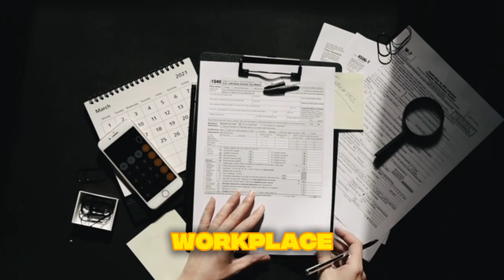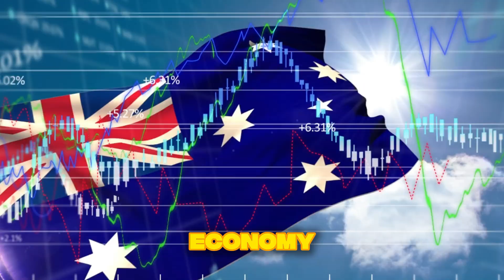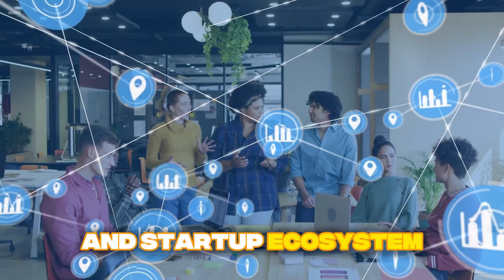Top 10 Engineering Universities in Australia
Top 10 Engineering Universities in Australia. Best Engineering Universities in Australia. Best Engineering Colleges in Australia. Are you Looking to study engineering in Australia? 🇦🇺 In this video, we rank the Top 10 Engineering Universities in Australia that offer world-class education, cutting-edge research, and excellent career opportunities for engineering students. Whether you’re interested in civil engineering, mechanical engineering, electrical engineering, software engineering, or chemical engineering, these universities provide top-notch programs designed to prepare you for the future.

From the University of Melbourne to Monash University, and from UNSW Sydney to Australian National University, discover which institutions stand out for their engineering programs, global rankings, student life, international opportunities, and job placements.

🎓 If you’re an international student considering studying engineering in Australia, this list will help you choose the right university for your academic and career goals.

👉 Watch till the end to find out which university takes the #1 spot!